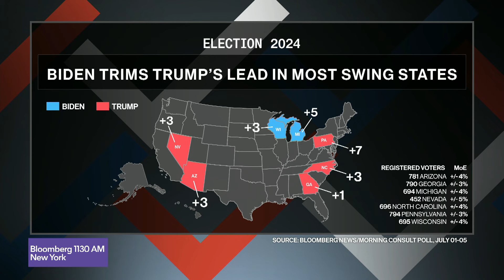Biden Narrows Gap With Trump in Swing States Despite Debate Loss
Morning Consult’s Eli Yokely joins Joe Mathieu to discuss the latest Bloomberg News/Morning Consult swing-state poll.